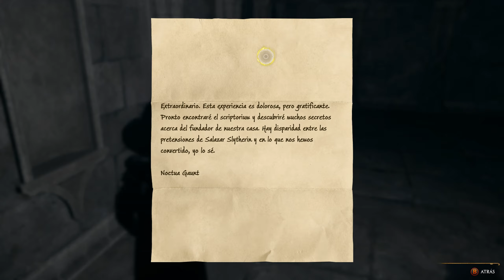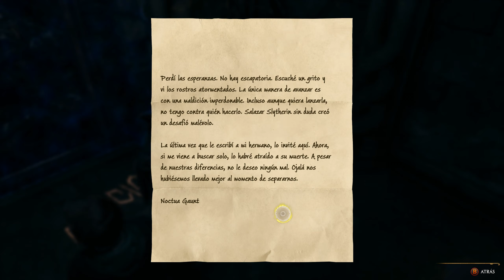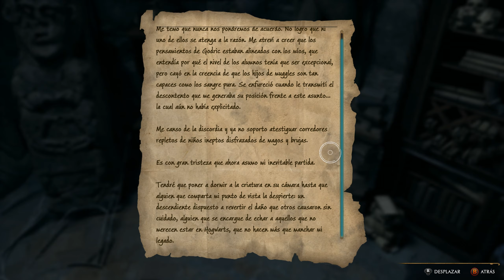Hogwarts Legacy (En Español Latino Sin Comentarios) - Cap 10 - Segunda prueba y pelea de Dragones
Por fin nos adentramos en el mundo mágico que siempre soñamos y sin que Harry nos robe protagonismo, Lista de reproducción